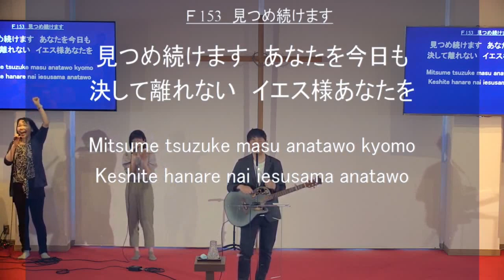「見つめ続けます」神戸キリスト栄光教会 礼拝賛美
「見つめ続けます」2024/06/23 神戸キリスト栄光教会 第二礼拝賛美
賛美リーダー＆ギター：粟田希一、ボーカル：粟田香恵、平石有紀子、ピアノ：菅原英理弥、ベース：重元貴行、ドラム：粟田凛空、シンセ：菅原和奏